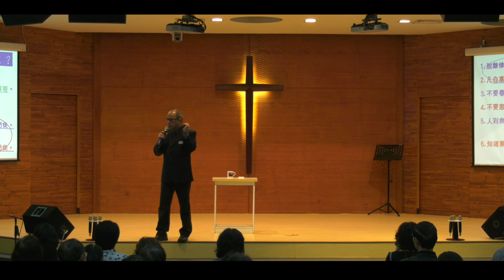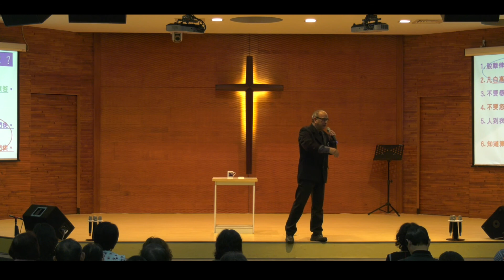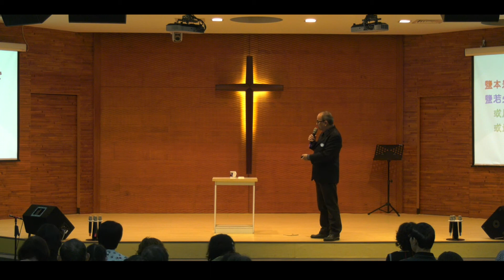20180128泉源甘露│路加福音第十四章